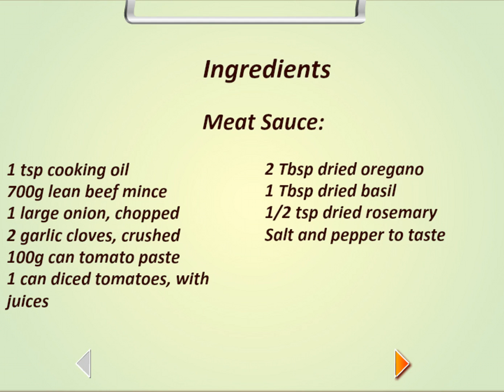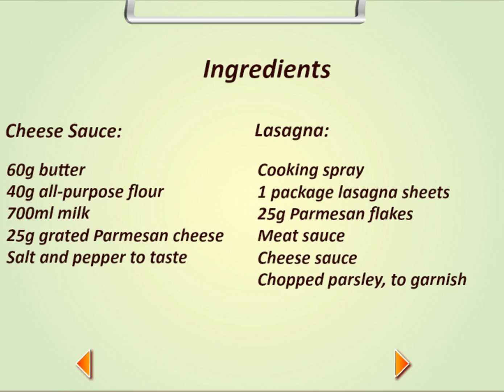Sara's Cooking Class : Lasagna Gameplay Cooking Games ❤ Free Real Recipe Inside! ❤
Join Sara in her class and learn to cook delicious dishes!
You will learn to prepare a delicious Lasagna! Follow her instructions by dragging cooking utensils and ingredients to serve a complete dish
Recipe available at the end of video!